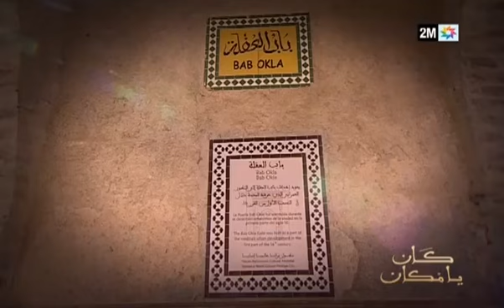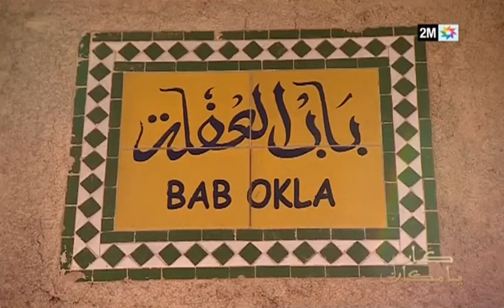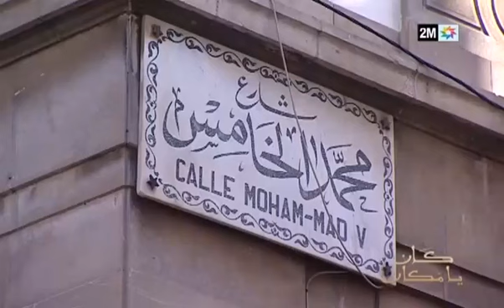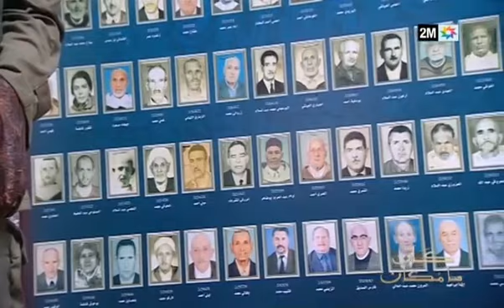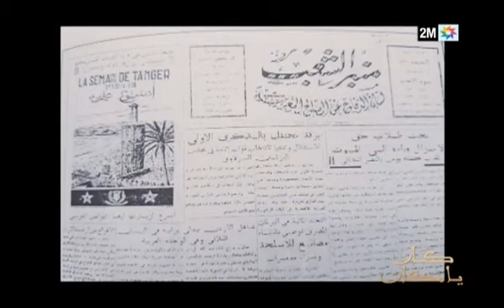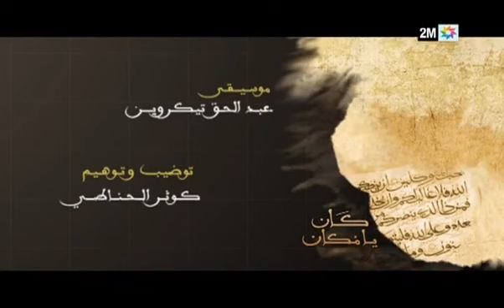كان يامكان : تطوان... دار بنعبود, بين المقاومة و الذاكرة - الجزء الأول